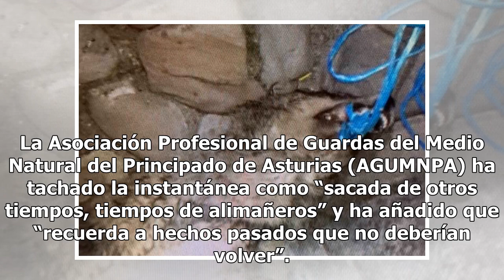La "hazaña" de unos guardas del medio natural de Asturias: un lobo colgado de su coche